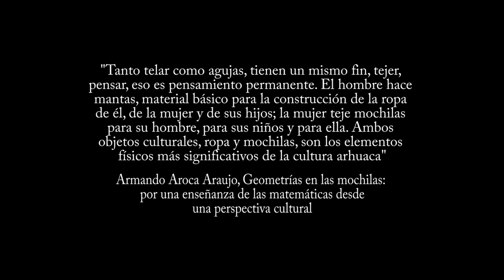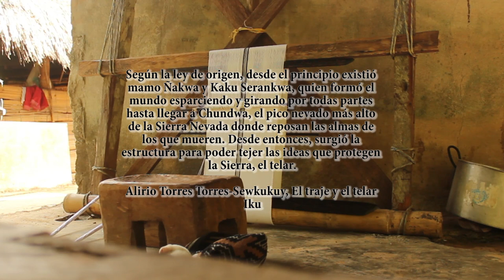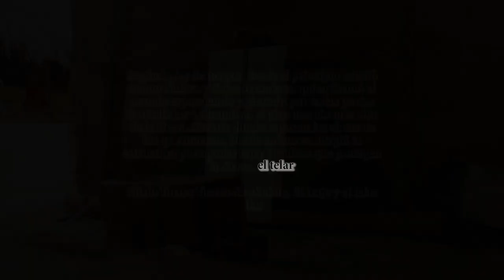El telar Iku